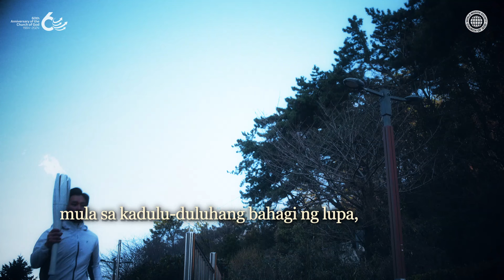[Ika-60 Anibersaryo] Panggunita na Pagtatanghal Mula sa Buong Mundo | Iglesya ng Diyos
Noong 1964
sa Busan, Timog Korea
Mula sa kadulu-duluhang bahagi ng lupa,
sinindihan ang sulo ng katotohanan.

Dahil ang liwanag ng buhay ay sumikat,
umatras ang kadiliman.
At ang liwanag na ito
ay kumalat sa buong mundo.

Pagtatatag ng Church of God noong 1964
Pangangaral sa Hilagang Amerika noong 1997
Pangangaral sa Asya noong 1997
Pangangaral sa Timog Amerika noong 1998
Pangangaral sa Oceania noong 2002
Pangangaral sa Gitnang Amerika noong 2003
Pangangaral sa Aprika noong 2004
Pangangaral sa Europa noong 2005
Ang Ika-60 Anibersaryo ng Church of God sa 2024

[Ang karapatang-ari ng video na ito ay nasa Iglesya ng Diyos, Samahan ng Pandaigdigang Misyon. Ipinagbabawal ang pagkopya, pamamahagi, o pagpapadala ng video na ito sa ano mang anyo o sa ano mang paraan nang walang pahintulot.]